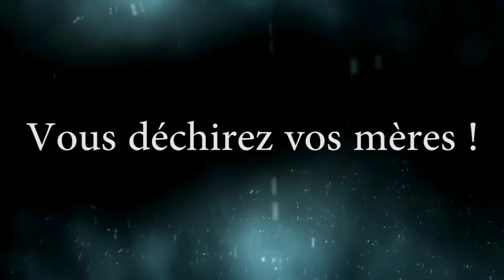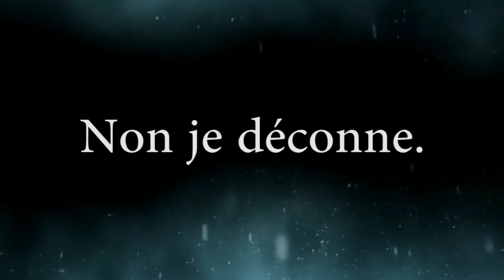LÉGUMAN - LA CHAÎNE FÊTE SES 2 ANS !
Salut à tous ! voilà 2 ans jour pour jour que la 1ère vidéo de la chaîne YouTube de Léguman existe, c'est pour cela que pour fêter l'événement, j'ai réalisé cette courte vidéo compilation de moments mémorables de la chaîne. Je vous remercie du fond du coeur les abonnés et ceux qui me suivent, sachez que je continuerai encore longtemps les vidéos et je ne manque pas d'idées !

Bon visionnage à tous et que les carottes restent toujours cuites xD !